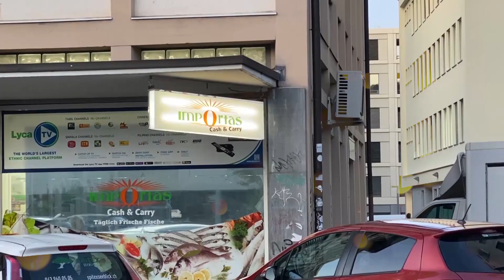கச்சதீவில் வந்திறங்கிய இந்தியர்கள் | Katchatheevu | Katchatheevu Festival 2020